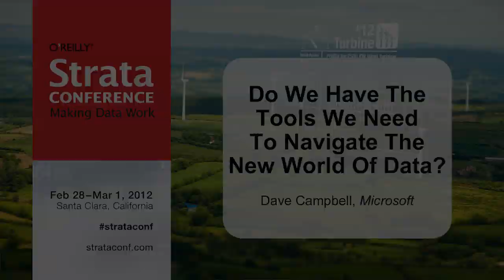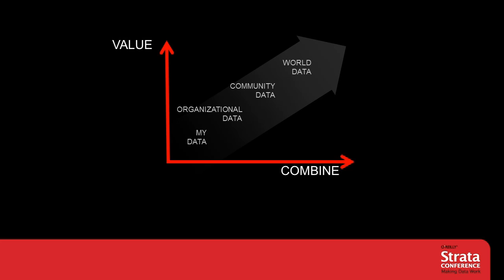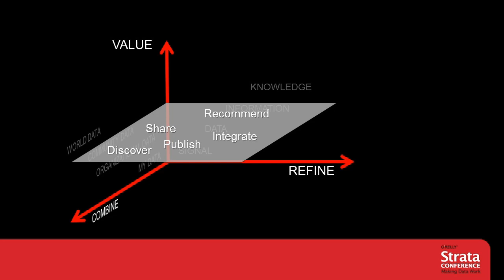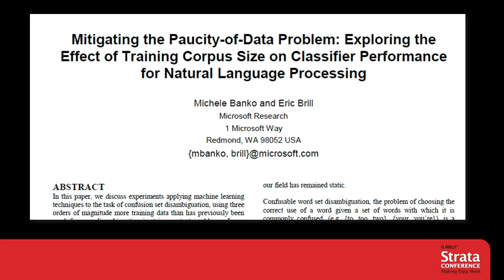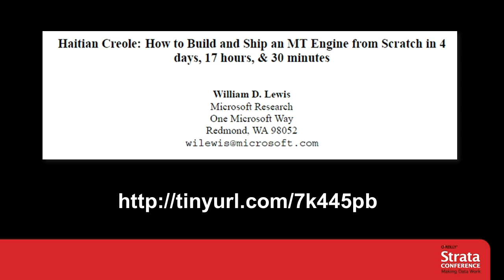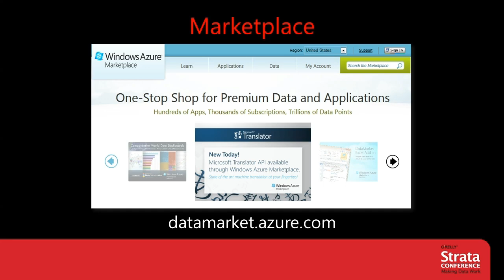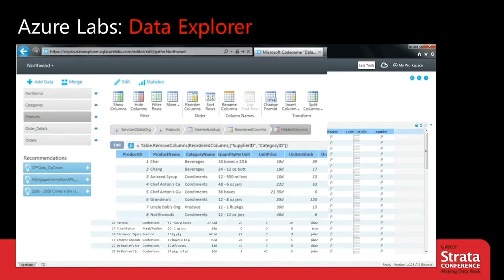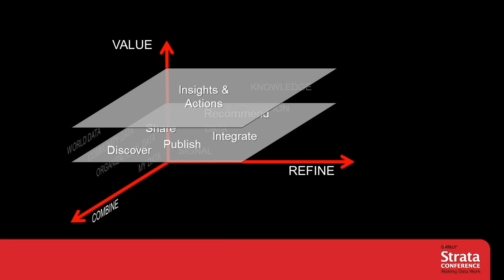Strata 2012: Dave Campbell, "Do We Have The Tools We Need To Navigate The New World Of Data?"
In a world where data increasing 10x every 5 years and 85% of that information is coming from new data sources, how do our existing technologies to manage and analyze data stack up? This talk discusses some of the key implications that Big Data will have on our existing technology infrastructure and where do we need to go as a community and ecosystem to make the most of the opportunity that lies ahead.

Dave Campbell

Microsoft

David Campbell is a Microsoft Technical Fellow whose present role is Vice President of Product Development for the SQL Server product suite.

David graduated with a Master's Degree in Mechanical Engineering (Robotics) from Clarkson University in 1984 and began working on robotic workcells for Sanders Associates -- later a division of Lockheed Corporation. In 1990 he joined Digital Equipment Corporation where he worked on their Codasyl database product DEC DBMS as well as their relational database product; Rdb.

Upon joining Microsoft in 1994, David was a developer and architect on the SQL Server Storage Engine team that was principally responsible for rewriting the core engine of SQL Server for SQL Server Version 7.0.

At Microsoft, he has held numerous positions and driven a number of major initiatives such as overseeing the initial product development of several of Microsoft's Azure (public cloud) services; defining and implementing SQL Server's global development processes; and, more recently, defining and overseeing the initiation of Microsoft's commercial Big Data product strategy.

David holds several patents in the data management, schema and software quality realms. He is a frequent speaker at industry and research conferences on a wide variety of data management and software development topics.

David lives in Sammamish WA with his wife Marcia and two teenage sons. He enjoys traveling with the family, photography, and occasionally making dust in the woodshop.